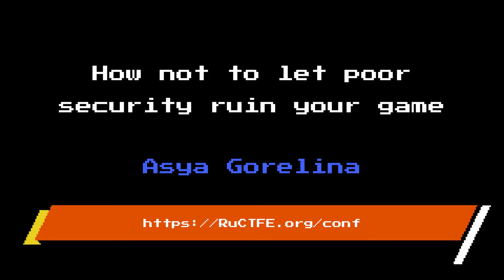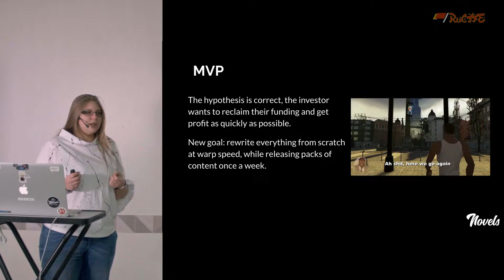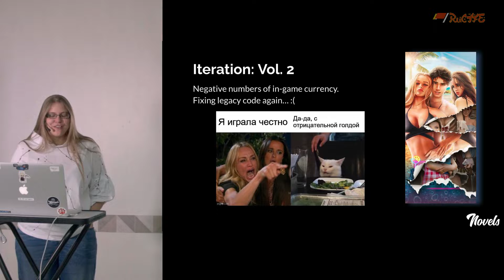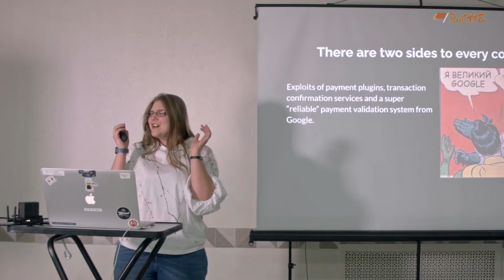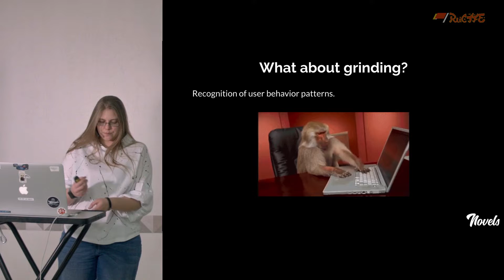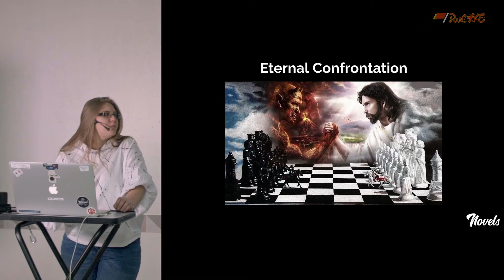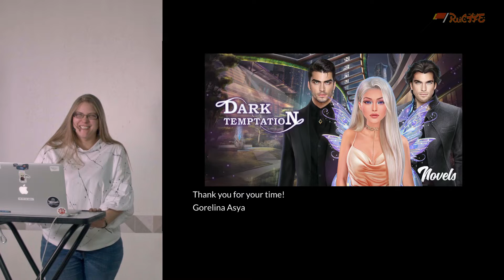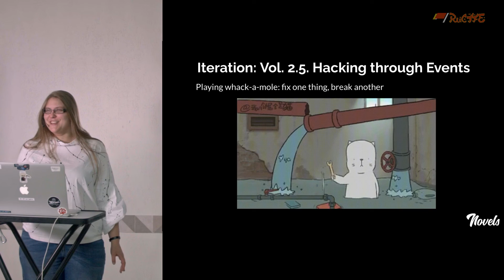Asya Gorelina — Long story short: how not to let poor security ruin your game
Meet Asya Gorelina — our next speaker! She is going to tell a story about mobile games and security in it.